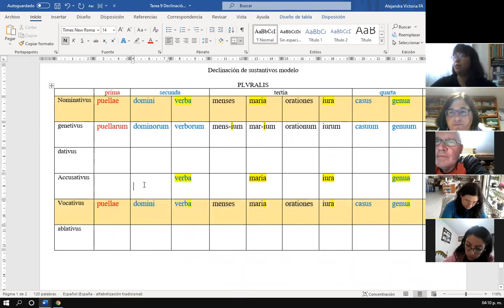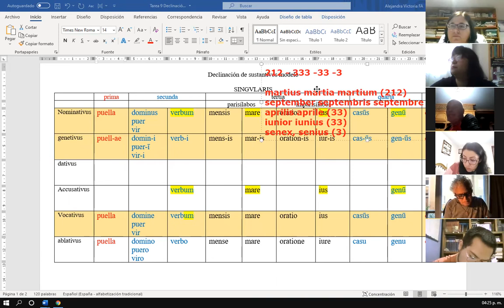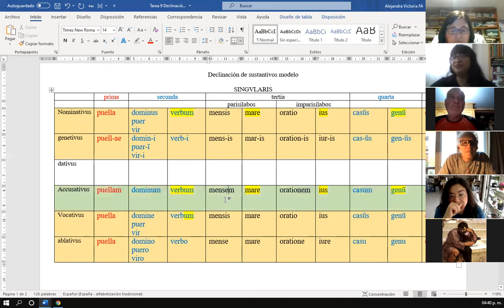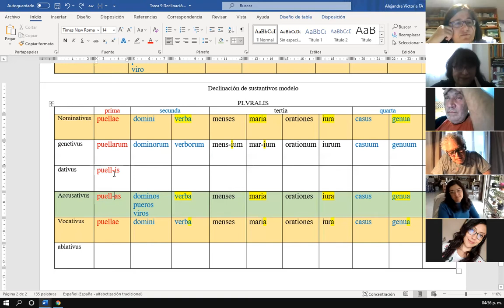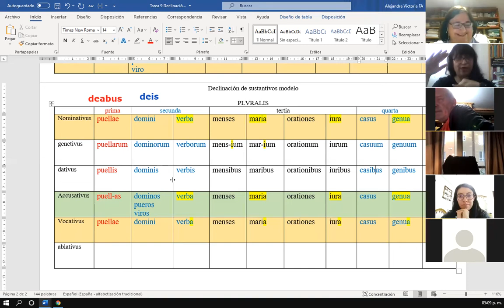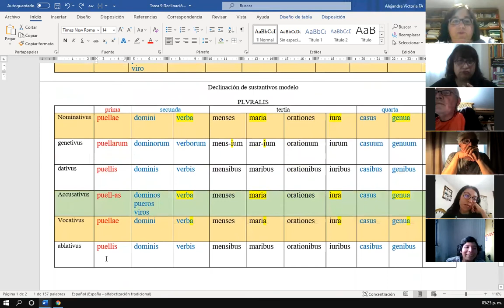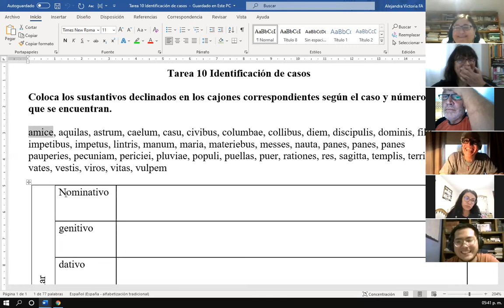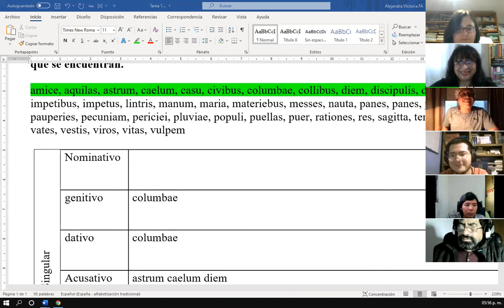Clase: Acusativos, dativos y Ablativos. Ejercicio de identificación de casos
Curso Básico de Traducción Latina 1: Gramatical
Facultad de Filosofía y Letras. UNAM
Mtra. Alejandra Victoria Fernández Ávila
Temas: Acusativos
dativos y Ablativos
Ejercicio: Identificación de casos